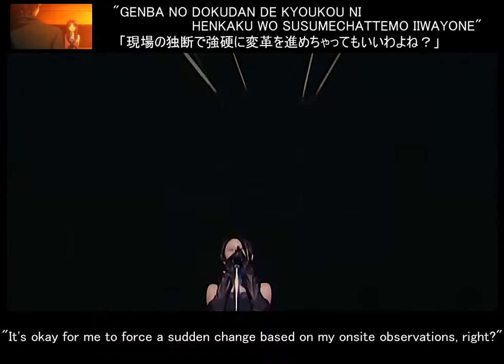09 COOL EDITION (Natsuko Kuwatani)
COOL EDITION (Edición Fría) interpretada por Natsuko Kuwatani en el Suzumiya Haruhi no Gekisou (18/03/2007)